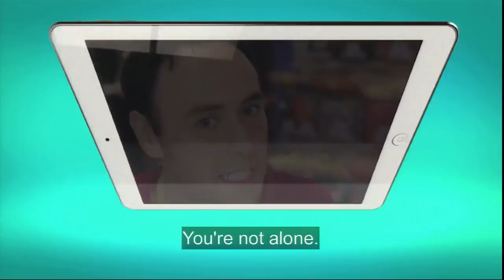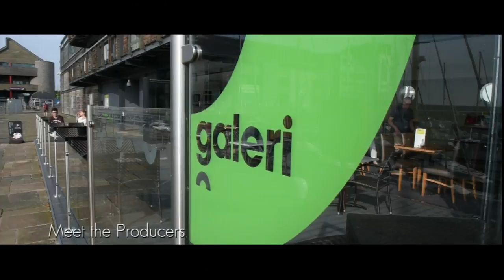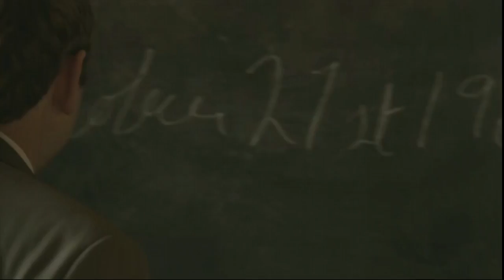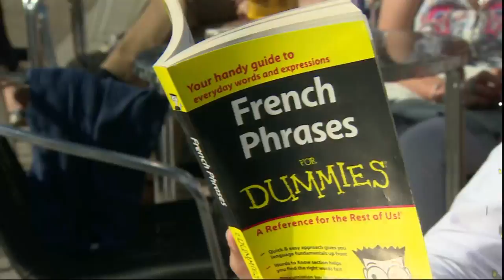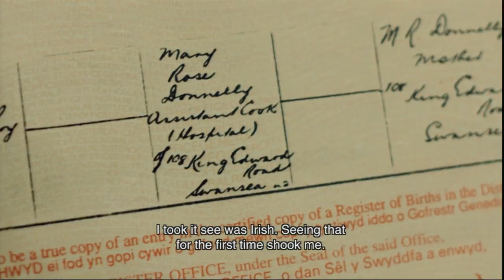Watch the full 2017 British Academy Cymru Awards | BAFTA Cymru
Enjoy the full British Academy Cymru Awards ceremony, held in Cardiff on Sunday 8th October 2017! See the full list of winners